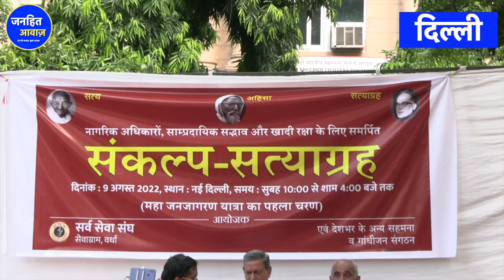मोदी के खिलाफ दिल्ली में हुआ बड़ा सत्याग्रह | AJADI | SWATANTRATA DIVAS |TIRANGA | Independence Day